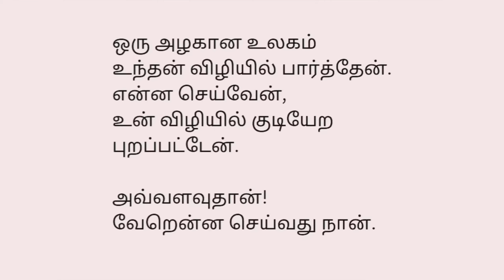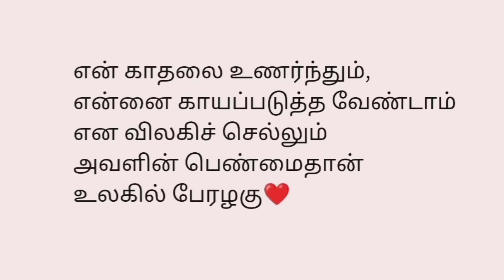என் காதலை அவள் வேண்டாமென சொல்லும் முன்